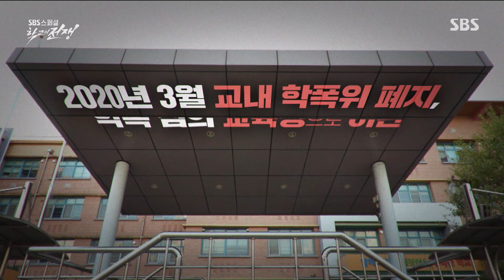‘학교폭력 예방 및 대책’ 복잡한 법안과 허점이 많은 시행령!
학교폭력 예방 및 대책에 대한 복잡한 법안과 허점이 많은 시행령에 대해 이야기한다.

SBS 교양 ‘SBS 스페셜 - 학교의 전쟁’